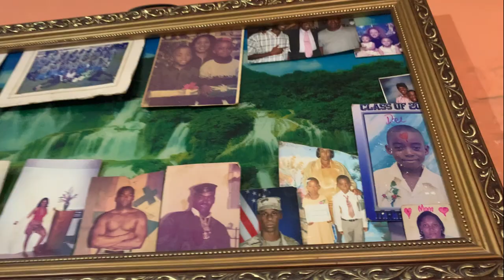85 YEARS OLD WITH 25 CHILDREN - Pretty Lee of Montego Bay | EP642 | JAMAICA GOOD LIFE 🇯🇲